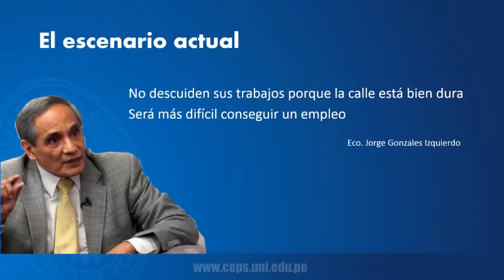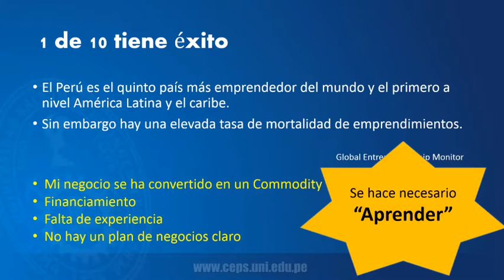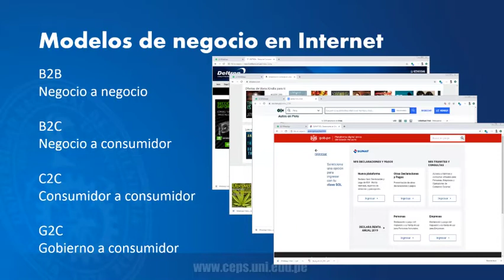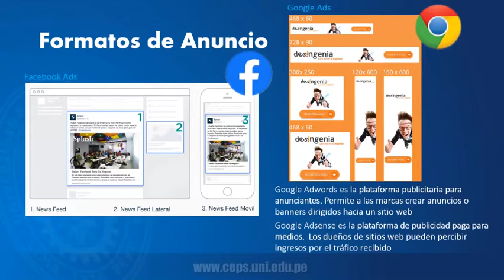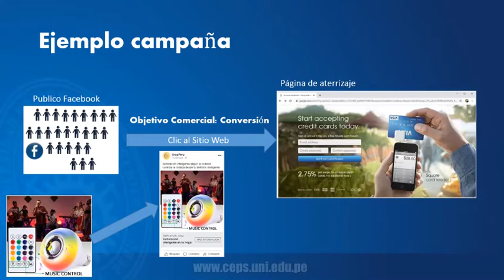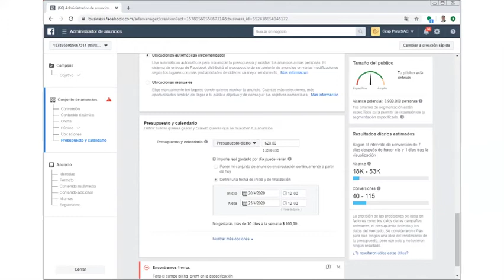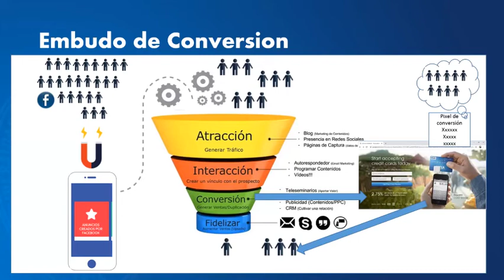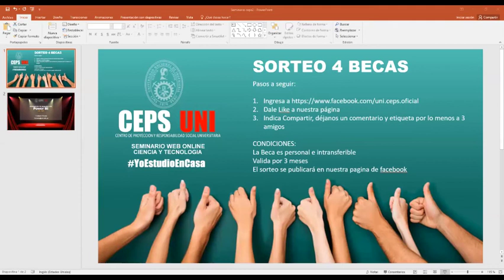SEMINARIO ONLINE - CIENCIAS Y TECNOLOGÍA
Docente: César Bustamante
Tema: Aprende a emprender / Facebook para negocios